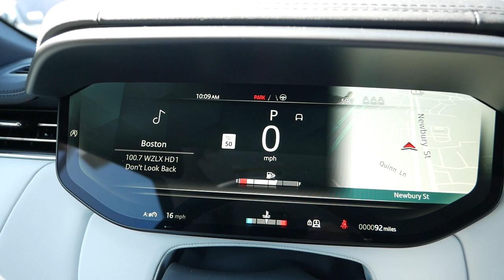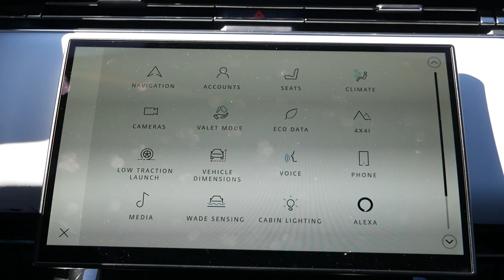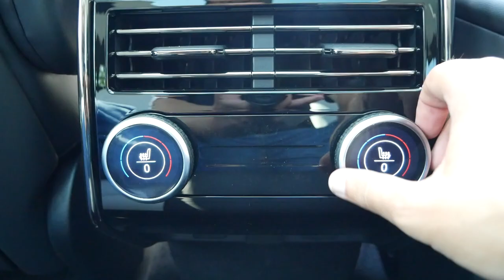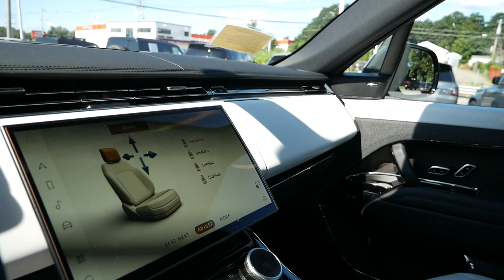2023 Range Rover Sport Review - Walk Around and Test Drive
The 2023 Range Rover Sport may appear like a slightly refreshed model compared to the outgoing generation, but you'll be pleased to find out that the Range Rover Sport has been improved in many ways. Despite it's long list of competitors, he 2023 Range Rover Sport could still once again be that exclusive SUV you've always desired owning.

I'd like to thank Land Rover of Peabody for providing this Range Rover Sport for this review!